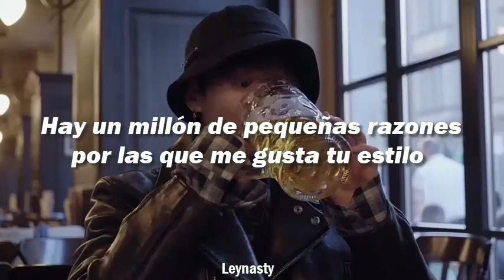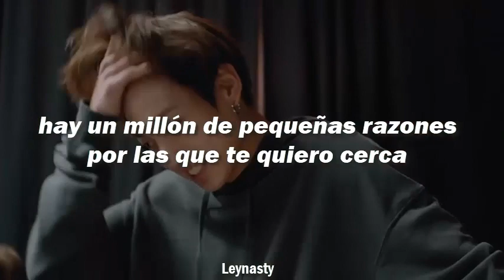Por que Jungkook es el verdadero amor de mi vida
Oscar Lang - Million Little Reasons (Sub. Español)

¡Hey! bienvenido a mi canal, te agradezco por tomarte el tiempo de estar aqui, espero el video te haya gustado